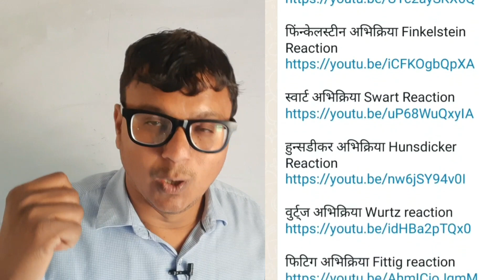अर्धवार्षिक परीक्षा रसायन विज्ञान कक्षा 12 | half yearly exam Chemistry class 12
Whatsapp group का Link

*अर्धवार्षिक परीक्षा की तैयारी मैराथन क्लास के साथ*

*Chapter 9 उपसहसंयोजक यौगिक Coordination Compounds*

*Chapter - 10 हैलो ऐल्केन एवं हैलो ऐरीन*

*Chapter - 12 ऐल्डिहाइड कीटोन कार्बोक्सिलिक अम्ल*

*Chapter - 8   d & f block*
*Chapter-8 d और f ब्लॉक

*👍Important Name reaction 👍*

*Chapter 10 Important name reaction*

*Chapter 11 important name reaction*

*Chapter 12 Important name reaction*